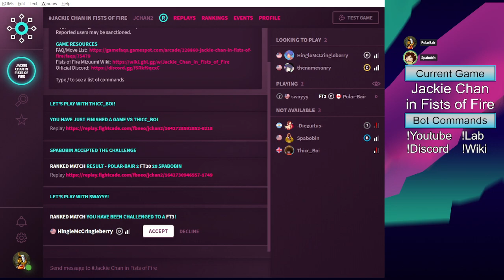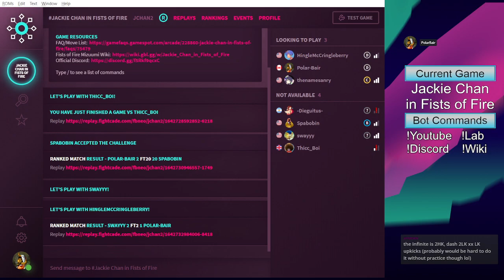Jackie Chan in Fists of Fire Casual Lobby Night #3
0:00:00 Stream start
0:05:50 Thicc_Boi (Admiral Jackie, Five Animal Fists Jackie, Sam, Lau) vs PolarBair (Thorsten)
0:45:00 PolarBair (Thorsten) vs Spabobin (Kim-Maree, Sam, Yeung)
1:19:00 swayyy (Lau, Yeung) vs PolarBair (Thorsten)
1:22:20 HingleMcCringleberry (Lau) vs PolarBair (Thorsten)